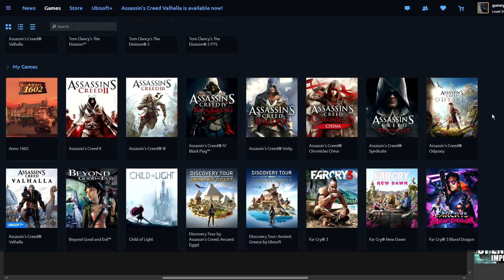Assassin's Creed Valhalla Is An Authentic Experience So Far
The big criticism of the new Assassin's Creed games include the lack of its authenticity when compared with the old games. So far, Assassin's Creed Valhalla seems to pull at the heart strings of what makes the franchise special.